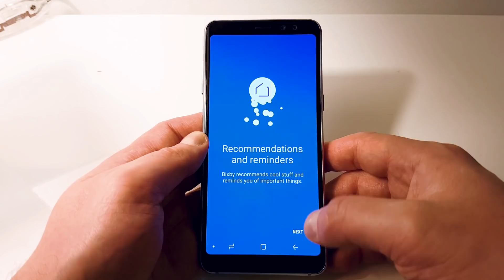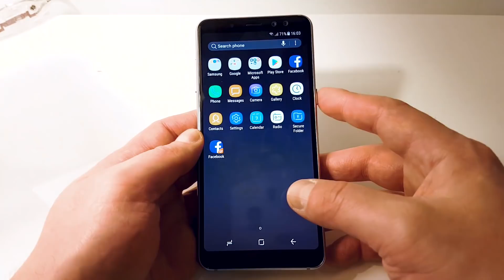Samsung Galaxy A8 (2018) - pierwsze wrażenia z targów CES 2018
Podczas targów CES 2018 w Los Angeles, Samsung zaprezentował swój nowy smartfon - Samsung A8. Jest to urządzenie klasyfikujące się na średniej półce cenowej - niższej niż flagowce Galaxy S8 oraz Note 8. Czy Samsung A8 będzie godną konkurencją na półce smartfonów w średniej cenie? Zobaczcie nasze pierwsze wrażenia!